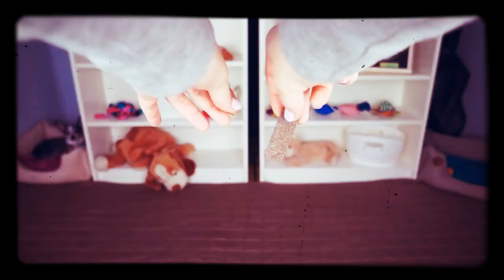Дрессировка собак. Чихуахуа. Просто о сложном.